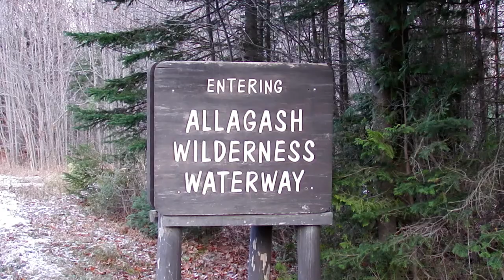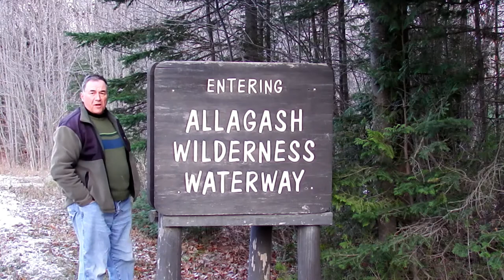Boreal Birding in Winter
Birding the North Maine Woods in winter is special. Special birds of the northern forest, such as Canada jays, boreal chickadees, spruce grouse, black-backed woodpecker, and American three-toed woodpecker are findable. Tons of Canadian finches irrupt southward into Maine in the cold months. Awesome.